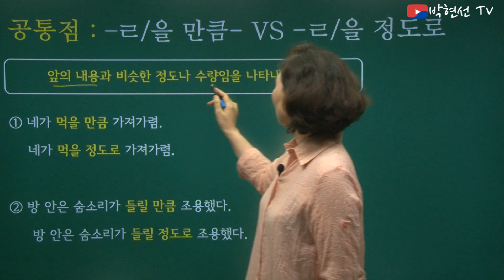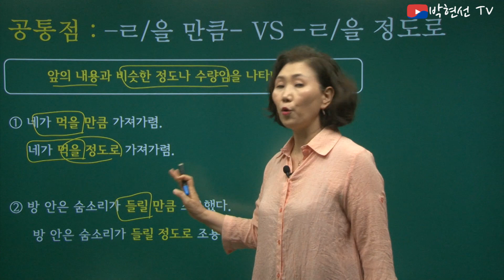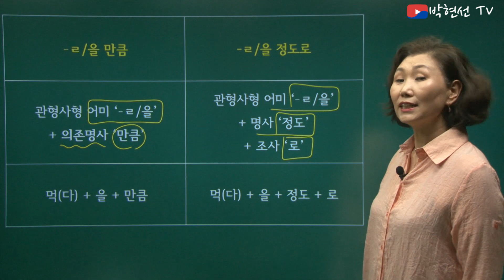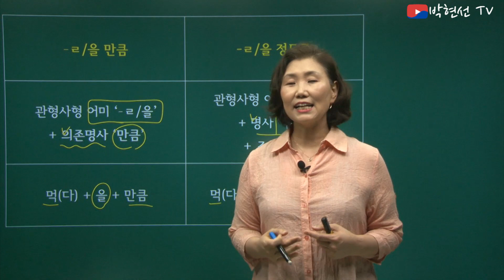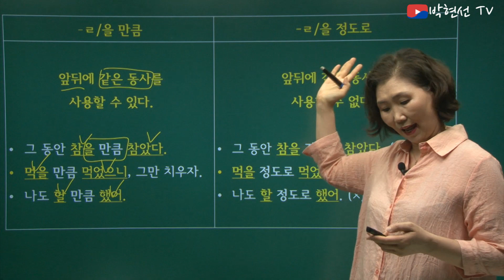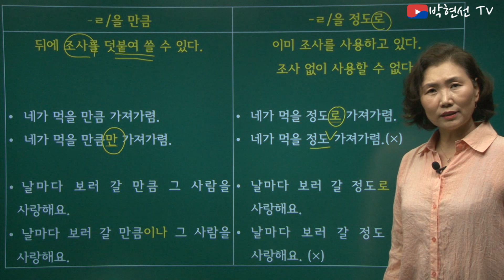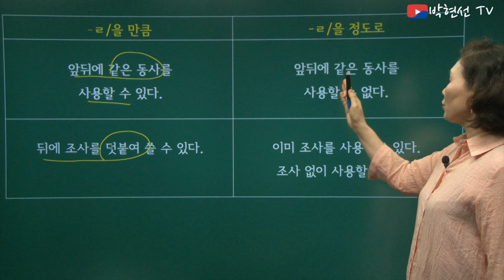속시원한 한국어, -을 정도로 VS –을 만큼, bot Ro 님의 요청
– bot Ro 님의 요청

한국어, 문법 비교